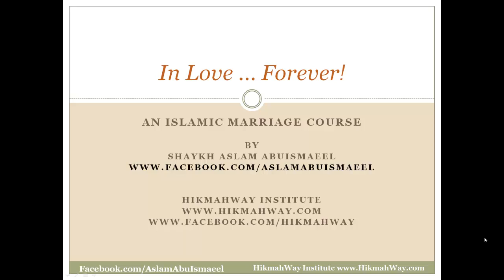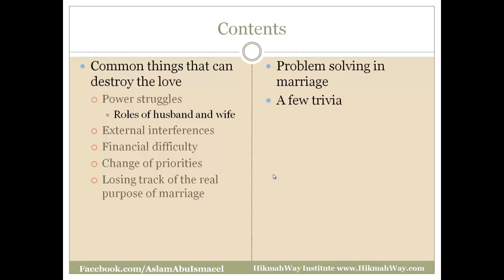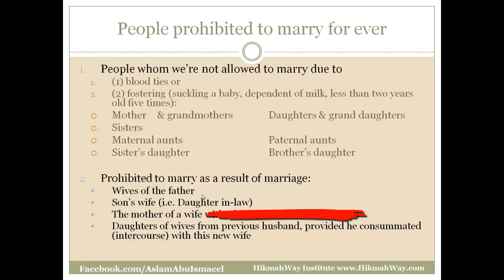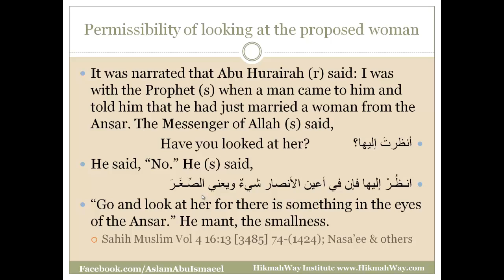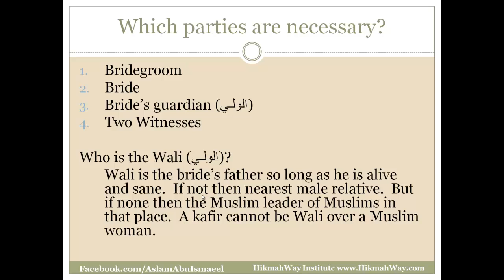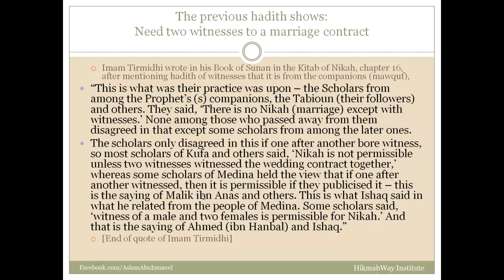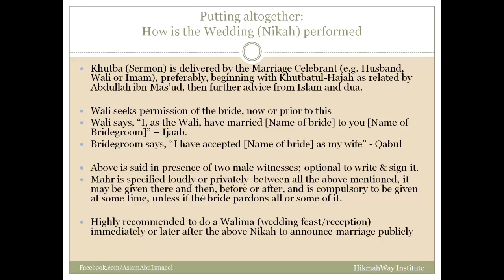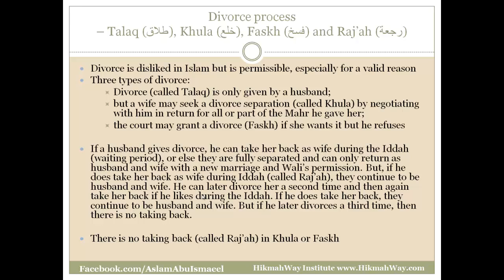Part 1: Brief Essentials of Fiqh Of Marriage for HikmahWay Institute by Shaykh Aslam AbuIsmaeel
Not every one who is married, finds the blessings in marriage. Who better than the creator or Marriage, Allah, to show us the way to find in marriage what it was created to be - tranquility, love, mercy and more!

In Love ... Forever, An Islamic Marriage Course by Sheikh Aslam AbuIsmaeel

We hope you attend the course, some who attended the course so far said about this course,
"... definitely the best course I've attended..."
"... mashallah the course included everything, didn't leave out a single thing,  me and my wife absolutely loved it ... it helped us a lot ..."
"... it helped me to be better prepared for my upcoming marriage ..."

This video is two part series of the Brief Essentials of Fiqh of Marriage, which is a prelude to the Day Long Islamic Marriage Course.
Part One: Essential Fiqh of Marriage, how it is done in Islam, understanding of Mahr, Waly, Walima ...
Part Two: Brief description and fiqh of Divorce when done by the husband (Talaq), or sought by the wife (Khula) or issued by the Islamic court Judge (Faskh-Nikah). Look at Raj'ah, Iddah (waiting period after divorce), Child custody rights following a divorce, property settlement issues according to Islam.

This two part video leads into the Day Long Intensive course, but is not a part of the course, as the course is about buidling love, finding success from a marriage and keeping it forever (and not about Fiqh). So, this video completes the Fiqh aspect of the course on Islamic Marriages.

Course Notes can be obtained at the Course.
Course is written and conducted by Shaykh Aslam AbuIsmaeel, a graduate of Shariah Faculty, specialising in Fiqh, from the Islamic University of Medina, and a very short time student of the great scholar and Imam of our time, Sheikh Muhammad ibn Salih al-Uthaymeen. You can follow his comments at his official facebook

The course is presented by:
HikmahWay Institute

Invite your friends to attend the course, In Love .. Forever, an Islamic Marriage Course, which is being held in eleven captial cities across Australia and New Zealand, inshAllah.

You will find some of these course materials at:
Islam World TV
It's launch will follow the Haj season, inshAllah.